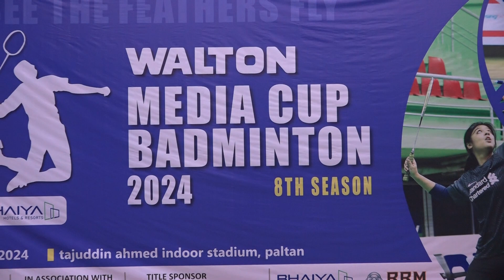জমজমাট ওয়ালটন অষ্টম মিডিয়া কাপ ব্যাডমিন্টন প্রতিযোগিতা | Media Cup Badminton | Samakal News